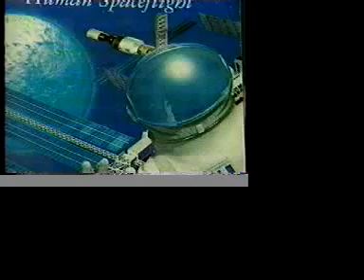Outer Space New Type of Research and Teaching: Space Studies for Everyone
Dr. Edythe Weeks, Esq. has developed a new field of study which focuses on the social science aspects of outer space development. Take the course